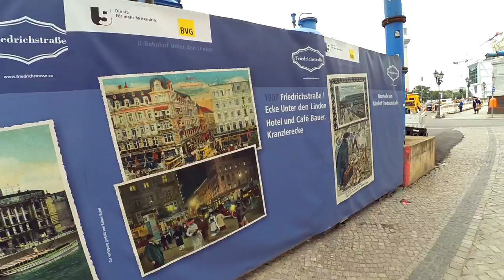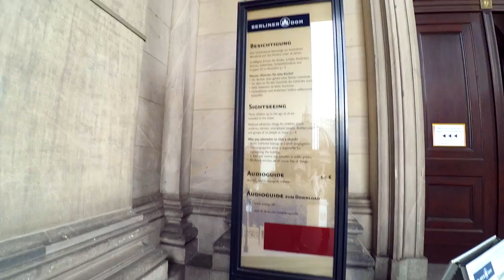VLOG #32: МУЗЕЙНИЙ ОСТРІВ. АЛЕКСАНДЕРПЛАЦ. АЛЕЯ КАРЛА МАРКСА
Супернасичений день у Берліні продовжується! Тут буде цікаво і прочитати, і подивитись)
Ми пішли до найбільшої протестантської церкви Німеччини Berliner Dom і не очікували побачити там таку красу... Щоб туди дістатися, треба перейти міст і тоді ви потрапите на Музейний острів (Museumsinsel), усі архітектурні та культурні пам'ятки якого включені до Світової спадщини ЮНЕСКО.
Я просто закохалася у парк Люстгартен (Lustgarten), у цю атмосферу релаксу, спокою, захищеності... Божественне відчуття, особливо, коли усвідомлюєш, які ці будівлі давні, наприклад Старому Музею (Altes Museum) вже майже 200 років, а парк стільки разів видозмінювався під впливом подій і зараз все саме у такому стані - мирному, зеленому і музичному...
Берлінський собор і здалеку вражає красою та розмірами, а зайшовши на його територію і побачивши малеееесенький парк - зовсім втрачається адекватне сприйняття його величини.
Річка Шпрее навколо острову нагадала нам Гамбург.. Напевно, тоді ми і зрозуміли, що ці два міста неможливо порівнювати.. Берлін - це різнобічне місто, скупчення всього: архітектури, творчості, давнини і сучасності, це місто контрастів, а історія лежить прямо під ногами, при чому на кожному кроці.. Тут відчуваєш життя у русі, необмежені можливості, велич людства...
А Гамбург - місто для відпочинку, спокою, ось тут дійсно хочеться щоранку виходити на пробіжку, просто так, щоб ще раз відчути красу навколо себе.. Ту красу, яку люди самі створюють і насолоджуються цим...
Ліричний відступ закінчимо і продовжимо нашу прогулянку по Александерплац до фонтану Нептун (Neptunbrunnen), який мені сподобався своїми міфологічними деталями та алегоричним наповненням. До прикладу, 4 жінки навколо Нептуна - це уособлення головних річок колишньої території німецької землі - Рейн, Одер, Вісли та Ельби. Раніше вони були німецькими, і використання таких символів ніби натякає на те, що може статися з імперіями, якщо розпочинати світові війни і тим більше їх програвати.
Крім фонтану, на площі розташовані найстаріша протестантська церква Святої Марії (Marienkirche) та Червона ратуша (Rotes Rathaus), де розміщена резиденція уряду Берліну і кабінет мера.
Нарешті ми ближче підійшли до Берлінської телевежі (Berliner Fernsehturm), яку бачили вже дуже довго, адже це найвища точка Німеччини. А прямо біля вежі розташований "Музей Людини" (MeMu Menschen Museum), і не простої людини, а мертвої. У музеї справжнє людське тіло розбирається буквально по кісточках і органах, є багато чого в розрізі. Уявляєте??? У зв'язку з відкриттям, відбулося дуже багато протестів і скандалів, організаторів трохи потаскали по судах. Але, незважаючи на це, "Музей людського тіла" відкрився у лютому 2015 року.
Потім ми раптово стали присутніми на офігезному і драйвовому виступі вуличних музикантів. Це було щось! Повну пісню зможете побачити у окремому відео)
Обійшовши фонтан "Дружба народів", ми пішли у напрямку до Істсайдської галереї. І наш шлях лежав через алею Карла Маркса. Якщо ви встигли скучити за "домашньою" обстановкою - вам сюди) Тут навіть є ресторан "Москва" та кінотеатр "Інтернаціонал"...
А трішки далі ми потрапили на знімальний майданчик, там якесь кіно знімали) Ну, майже потрапили, нас звідти завернули))
Ми вже були майже біля галереї, але нашу увагу привернула покинута і розмальована багатоповерхівка. Коли ми підійшли ближче, то були в шоці і навіть трохи налякані.